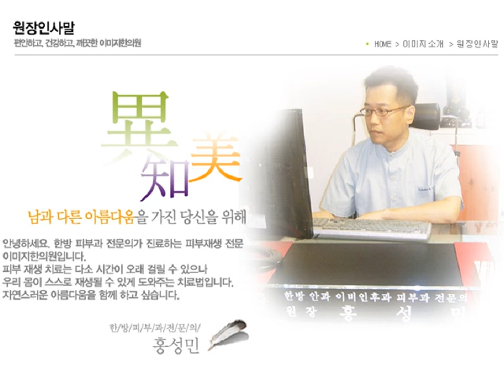이미지한의원 수술흉터와사고흉터10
흉터의 크기가 변할 수 없지만 자신의 흉터는 더 크게 보인다. 또한 나에게는 익숙한 흉터로 보이지만 남들에게는 보기 싫은 흉터로 보인다고 생각한다. 따라서 아주 조그만 흉터라도 남들 눈에 띌까 조마조마 하게 살 수 있다. 본인의 허물이라면 남의 허물보다 더 작아 보이겠지만 큰 잘못도 아닌 흉터는 유달리 커 보여 가리게 된다.

  흉터 치료를 위해 처음 필자의 병원에 내원하는 환자지만 다른 병원에서 벌써 여러 번 흉터 치료를 받아 원래의 흉터를 짐작조차 하기 어려운 환자들도 많이 있다. 흉터 치료를 처음 시작하는 환자들은 흉터 치료가 쉬운 편이다. 그러나 조직확장술과 흉터제거수술, 피부이식수술 등 여러 번의 수술 후 내원한 사람들 중 수술치료가 잘 된 사람들이 있는 반면 수술이 잘못된 사람들도 많이 있다. 수술이 잘 된 경우 봉합 흉터만 얇은 선으로 남아 이 선을 없애고자 내원하는 경우도 있다. 이 정도 봉합 흉터이면 만족하고 편히 살 수 있을 것 같은데 이 흉터마저 없애려고 내원하는 사람들을 보면 흉터 고민은 끝도 없는 것 같다. 반면 수술 치료가 잘 되지 않은 사람들은 이 전의 흉터보다 못하다고 하소연 하는 경우도 많이 본다. 또는 한 번의 수술로 될 줄 알았는데 수술도 이렇게 여러 번을 해야 되는지 몰랐다는 사람들도 많았다.
  어떤 경우이건 흉터는 완전히 사라지지 않는다. 그래서 흉터 치료에 집착하는 사람들도 많이 있다. 필자는 직업상 다양한 흉터를 많이 보아 왔다. 어떤 이들은 심각하지 않은 흉터인데도 자신보다 더 심한 흉터는 보지 못했다고 하소연하기도 한다. 많은 사람들이 흉터를 가리고 살아 상대적으로 크게 느낄 수 있을 것이다.
  객관적으로 보이는 흉터지만 흉터를 받아들이는 것은 주관적으로 누구에게나 다르게 느낄 수 있는 것이다. 그러므로 어느 정도 흉터치료를 하고 호전되었다면 흉터를 그대로 받아들이고 자존감을 가질 필요가 있다